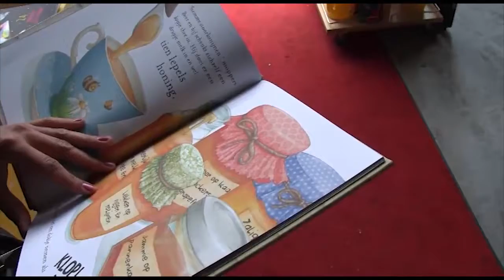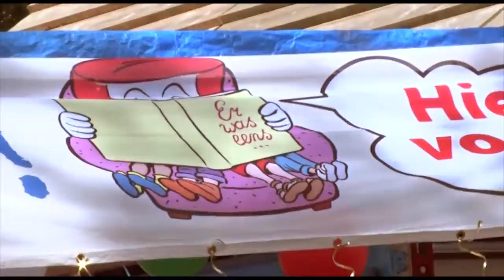Opzoomer TV Afl. 2 - 2016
In deze nieuwe aflevering van Opzoomer TV volgen we Mascha en Claudia uit De Blécourtstraat in Schiebroek. Zij organiseren voor het eerst een voorleestfeest voor de kinderen uit de straat. Wist je dat er nog 600 andere Rotterdamse straten en groepen dit ook deden? De dames uit de Blécourtstraat lezen voor uit het boek Buurman Brombeer. Zij maken het nog spannender voor de kinderen door er zelfs een toneelstukje bij op te voeren! Via Opzoomer Mee kregen zij een budgetje om het voorleesfeest leuk aan te kleden.